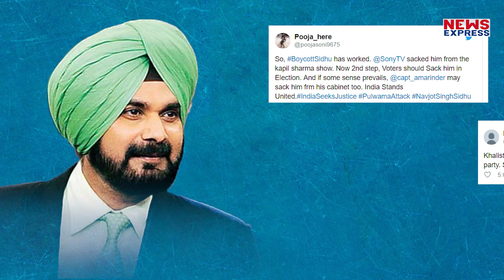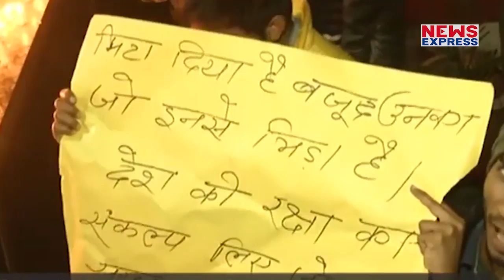Trolling से बौखलाए Sidhu ने फोड़ा Modi के सिर ठीकरा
पुलवामा पर अपना बयान देकर ट्रोलिंग का शिकार हुए नवजोत सिंह सिद्धू बुरी तरह बौखला गए हैं...अब उन्होंने इसके लिए पीएम मोदी को जिम्मेदार ठहराया है...और उन्हें चुनौती दे डाली है..